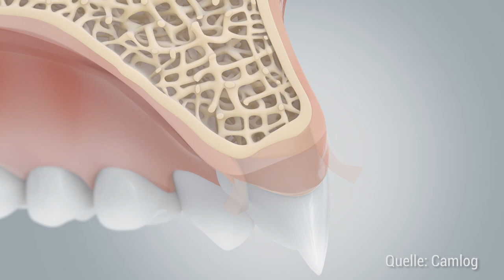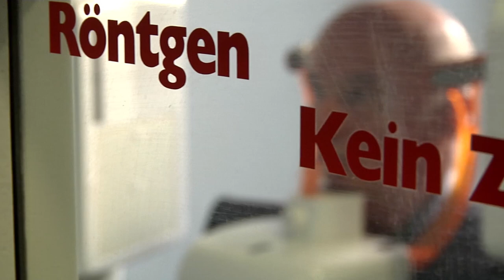Individuelle Implantologie, Dr. Merk und Partner, Bad Nauheim nahe Frankfurt am Main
Dr. Martin Merk, Master of Science der Implantologie, führt in seiner Praxis in Bad Nauheim täglich Implantationen durch. Die Implantologie – mit und ohne Knochenaufbau – ist sein Spezialgebiet. Ein Implantat wird anstelle der Zahnwurzel im Kiefer eingepflanzt und verwächst dort mit dem Kieferknochen. Darauf wird entweder ein neuer Zahn befestigt, eine Brücke oder komplette Prothese. Dr. Martin Merk arbeitet mit Mini-Implantaten von Bicon, metallfreien Implantaten von Swiss Dental Solutions und Titan-Implantaten von CAMLOG. Seit 1985 klinisch erprobt sind die Mini-Implantate von Bicon, die aus Titan bestehen. Ein großer Vorteil ist, dass bei der Implantation (aufwendiger) Knochenaufbau wegfällt. Die weißen Keramik-Implantate von Swiss Dental Solutions in Verbindung mit vollkeramischen Brücken und Kronen lassen Sie wieder unbeschwert lachen.
Die Farbe der Keramik-Implantate entspricht der eigenen Zähne. Keramikimplantate sind außerdem zu 100 Prozent verträglich, daher sind sie auch bei Patienten mit Metallunverträglichkeit erste Wahl.
Eine seit vielen Jahren bewährte Implantat-Lösung sind die Titan-Implantate von CAMLOG. Wir verwenden Titan, das nicht nur sehr schnell einheilt, sondern auch sehr stabil und langlebig ist.
Vor dem Eingriff wird eine detaillierte 3D-Aufnahme des gesamten Kiefers gemacht. So bekommen wir wichtige Information über den Verlauf von Nerven und anderen gefährdeten Strukturen und über die Knochenqualität, um möglicherweise erforderlichen Knochenaufbau abzuklären. Das hauseigene Labor „Dent Design“ mit Zahntechniker Peter Smol hat wie Dr. Martin Merk jahrelange Erfahrung mit Implantaten und Zahnersatz.
Im Zentrum für ästhetische Zahnheilkunde erfahren Sie eine individuelle Implantat-Behandlung. Gerne informieren wir Sie zu den einzelnen Implantat-Systemen in einem persönlichen Gespräch in unserer Praxis in Bad Nauheim.

L i z e n z f r e i g a b e
Folgende Musiktitel werden von der Fa. Proud Music GbR nicht-exklusiv im Rahmen unserer Lizenzbedingungen gegenüber der Fa. Dr. Merk und Partner, Luisenstraße 2, D-61231 Bad Nauheim lizenziert: Projekt: Dr. Merk Implantate, Live your dream (full mix) (Lizenz: Standard).